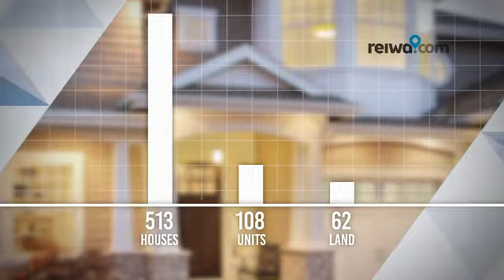Perth Property Watch - 22 February 2020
Find out which were Perth’s top selling suburbs and view some of the properties that were sold in Channel 9 Perth’s Property Watch.

Looking to buy a home?